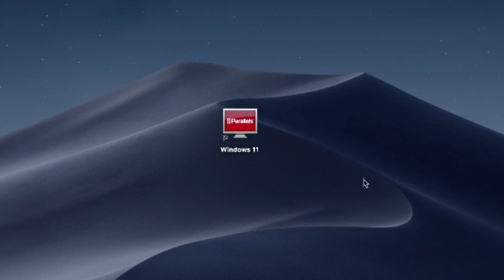How to Install Maximizer CRM App Windows Version on MacBook (Mac OS) Intel/M1,M2